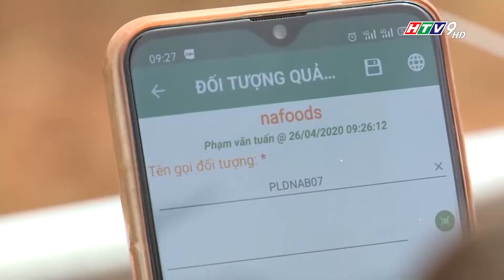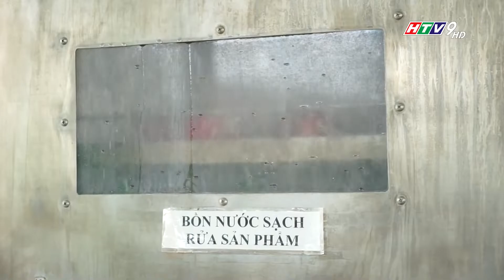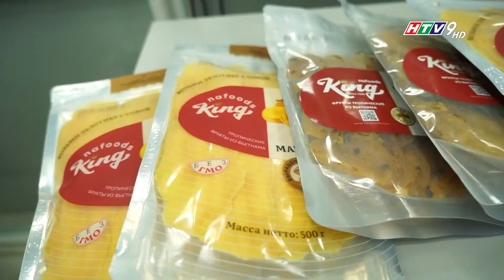[NHỊP SỐNG KINH DOANH] Nafoods - Chuỗi giá trị nông nghiệp xanh khép kín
Được thành lập vào năm 1995, Nafoods Group là một trong những nhà trồng trọt, chế biến và xuất khẩu rau quả sáng tạo nhất tại Việt Nam, chuyên về Nước ép trái cây / NFC, Puree, Concentrate, IQF và Fresh Fruits.
Trong 20 năm qua, Nafoods đã có được sự thành công và phát triển không ngừng, là kết quả của sự nỗ lực và nhiệt huyết của toàn thể cán bộ công nhân viên, dưới sự dẫn dắt và lãnh đạo của đội ngũ cán bộ chủ chốt là những con người tài năng, bản lĩnh, cống hiến hết mình vì sứ mệnh và tầm nhìn của Nafoods.
📌𝑮𝒐𝒍𝒅 𝑲𝒆𝒚 𝑴𝒆𝒅𝒊𝒂 là một trong những công ty Agency được nhiều Doanh nghiệp lựa chọn nhất hiện nay. Chúng tôi: